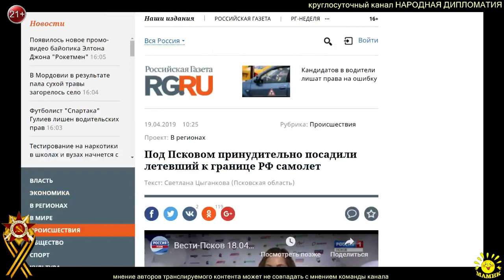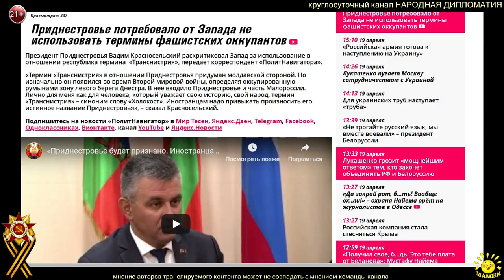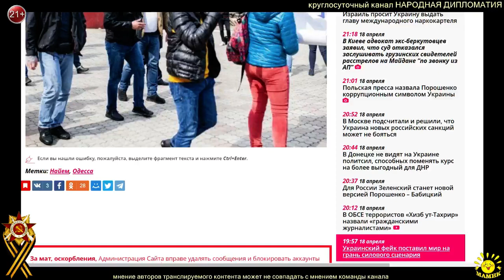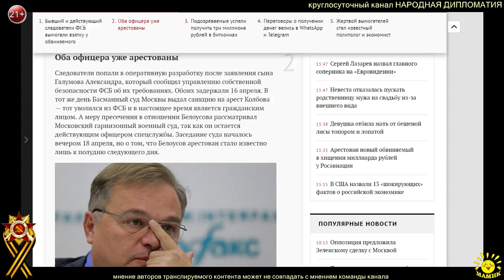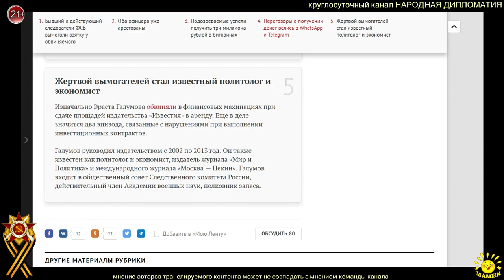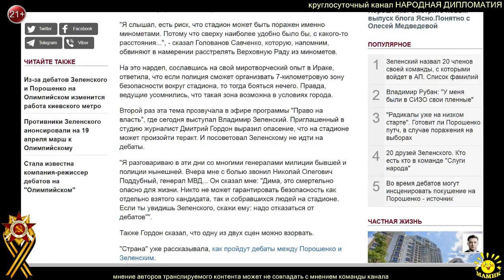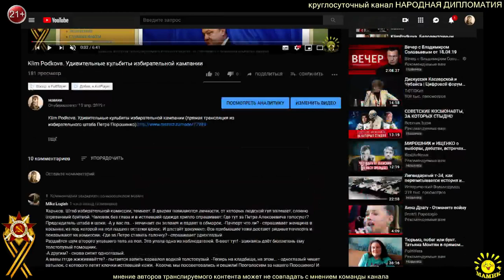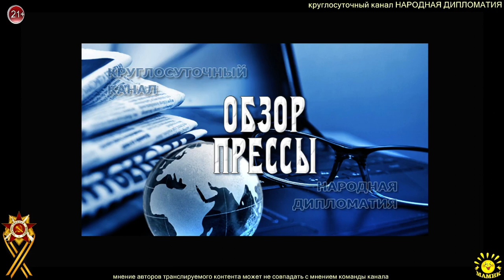Новостной блок 19.04.2019 (2)